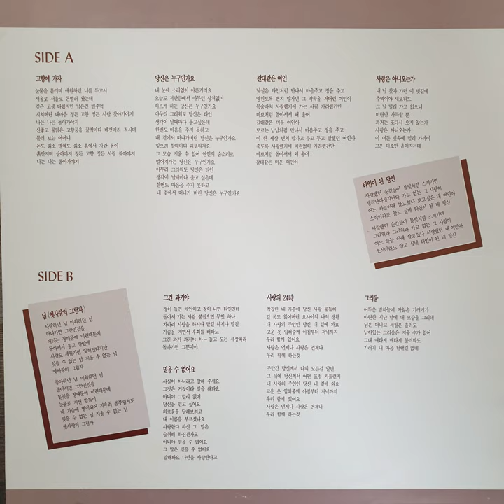박석주 – 사랑은 아니오는가 (1992)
A4. 사랑은 아니오는가 (1992)

HDP-222